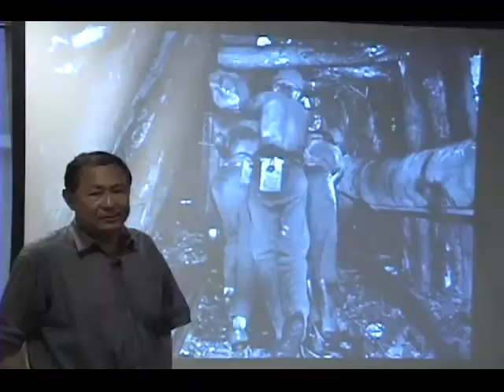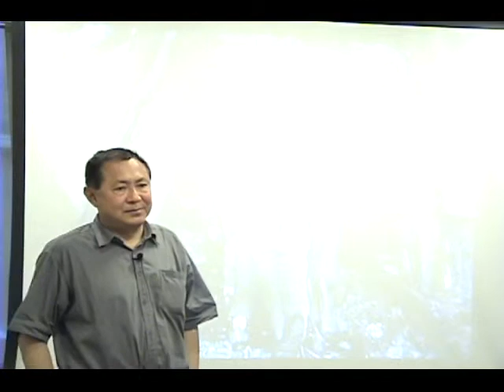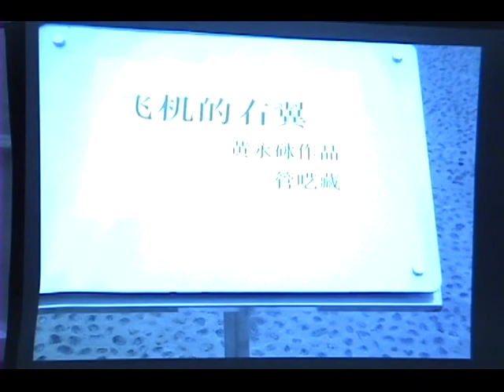Dispassionate Logic in Contemporary Chinese Art & Cinema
Speaker: Xiaoping Lin

This talk gives a general outlook on contemporary Chinese art and cinema that has attracted a critical attention from both Chinese and Western scholars in the past decade (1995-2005). As China is rising as a new economic power in Asia, the work of so-called Chinese "avant-garde" artists and filmmakers needs to be examined in the context of China's rapid transformation from a Maoist socialist state to a country that embodies "a new kind of ruthless capitalism" in Slavoj Zizek's observations. If a process of capitalistic globalization has benefited China's economy and integrated its contemporary art and cinema into the "world system," it also generates deep anxieties among "avant-garde" artists and film directors of a younger generation whose work is vigorously critical of that omnipresent global capitalism.

In many artworks created by this younger generation, we detect a notable tendency toward nationalism and a knowing expression of "post-socialist" trauma, which can be deemed as a response to the impact of globalization on Chinese society. Through an analysis of most representative works by Chinese artists working in different media, such as painting, installation, photography, video and film, I'll try to clarify a coherent development in contemporary Chinese art and cinema since the mid-1990s to the new millennium.